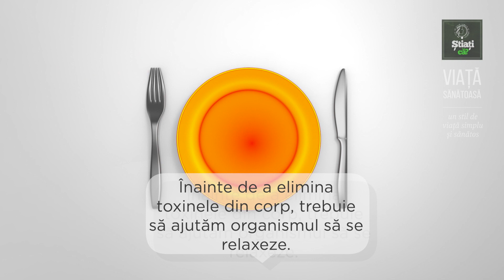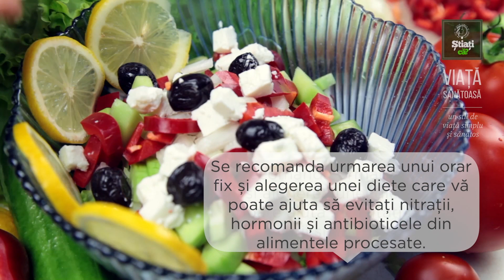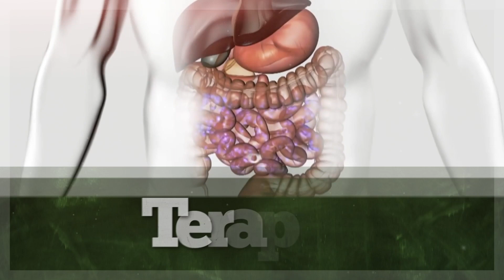Detoxifierea organismului pe cale naturala | despre detoxifierea organismului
În episoul de astăzi vom vorbi despre detoxifierea organismului pe cale naturală, vom afla care sunt semnele principale care ne arată că avem nevoie de detoxifiere, mai apoi câteva detalii despre benficiile detoxifierii pentru ca mai apoi să vedem câteva metode simple de detoxifiere care se pot pune în practică chiar de acum!

🔴  În acest video:
0:00 - Intro
0:27 - Cum știm că avem nevoie de o cură de detoxifiere? (detoxifierea organismului)
1:42 - 🔴 RECOMANDARE „Cura de 10 zile de detoxifiere cu sucuri”
2:15 - Beneficiile detoxifierii (despre detoxifierea organismului)
3:18 - Metode de detoxifiere (detoxifierea organismului acasa)
6:28 - Outro (detoxifierea organismului beneficii)

🔹 SUBIECTE ASEMĂNĂTOARE: ● detoxifierea organismului pe cale naturala ● detoxifierea organismului cu sucuri naturale ● detoxifierea organismului beneficii ● detoxifierea organismului retete

⚠️ Materialul prezentat are caracter informativ general și educațional și nu poate fi folosit drept consultanță medicală sau de natură profesională. Înainte de începerea unei diete/cure/tratament cereți sfatul medicului sau unui personal calificat. Dacă aveți sau suspectați că aveți o problemă medicală, contactați-vă imediat medicul.